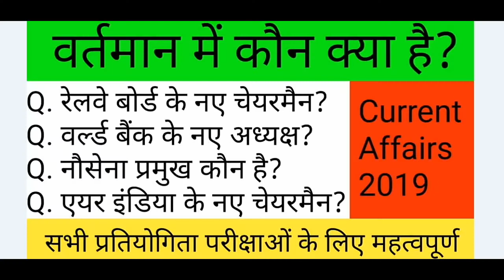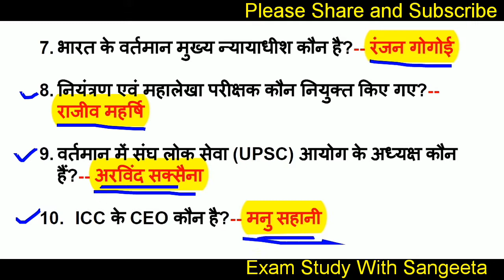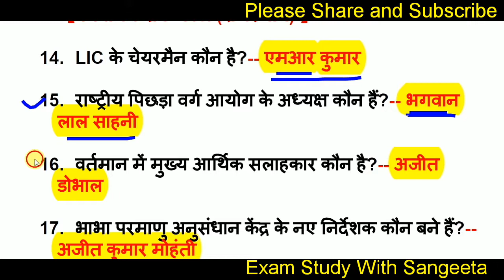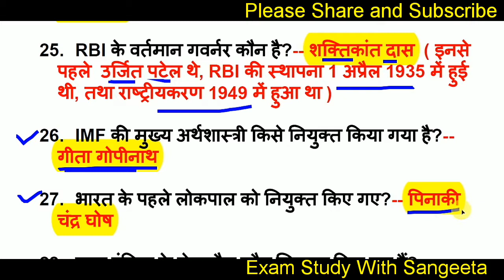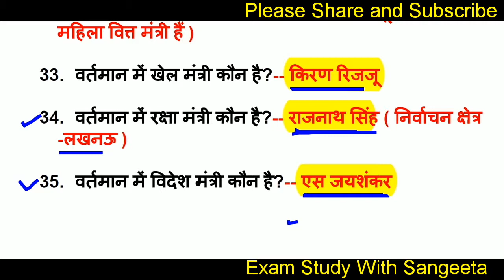वर्तमान में कौन क्या है | bharat me kaun kya hai july 2019 | Current affairs 2019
About this video- दोस्तों इस वीडियो में हम current affairs 2019 का  most Important topic वर्तमान में कौन क्या है ? (Bharat me kaun kya hai july 2019 ) कवर कर रह हैं  सारे क्वेश्चन सिलेक्टेड है जो कि आने वाले RRB NTPC, GROUP D ,SSC MTS, ssc chal, hssc,haryana police, सभी प्रतियोगिता परीक्षाओं के लिए इंपोर्टेंट है
1000 Static gk Lucent questions
1000 previous year Questions